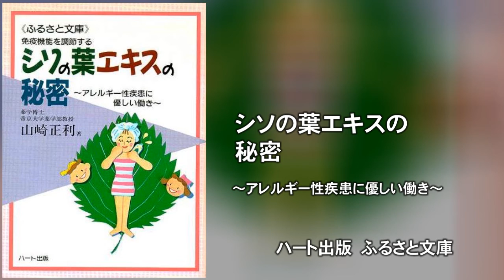シソの葉エキスの秘密～アレルギー性疾患に優しい働き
本書は楽天で購入できます

薬学博士
帝京大学薬学部教授

山崎 正利（やまざき　まさとし）　著

（書籍刊行時の情報です）

アレルギー性疾患に優しい働き

シソの葉は、うめぼしを漬ける以外にもいろいろな利用価値があります。

アトピー性皮膚炎をはじめとする疾患に役立つ可能性を秘めた、

健康に有効な植物であることを、これを機に知っていただければ、

研究者の一人としてこんなに嬉しいことはありません。

シソ油が効く!!　ガン･成人病･アレルギー･ボケ
健康をつくる高α－リノレン酸

アミノ酸の本―健康食品を解説した書籍のご紹介